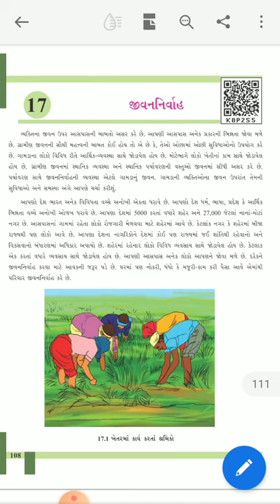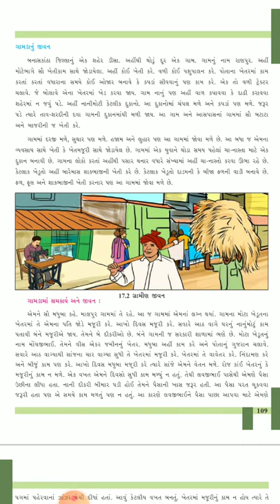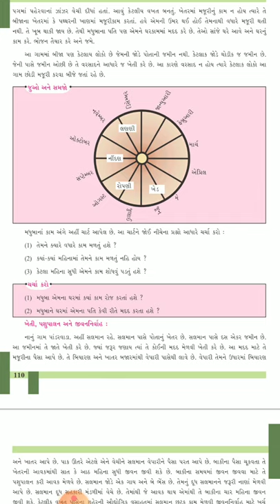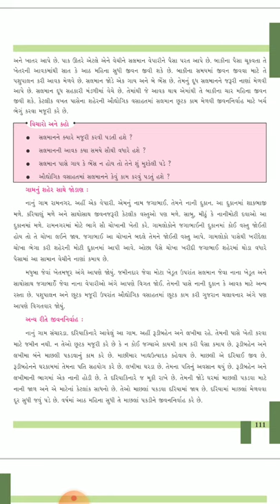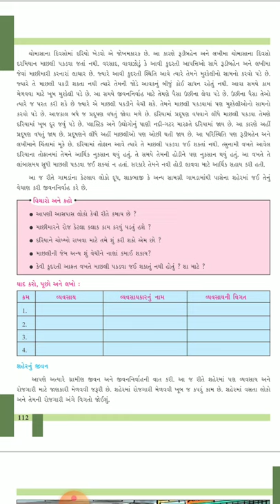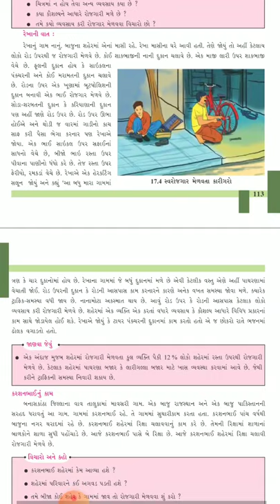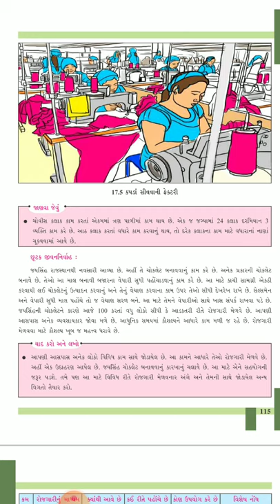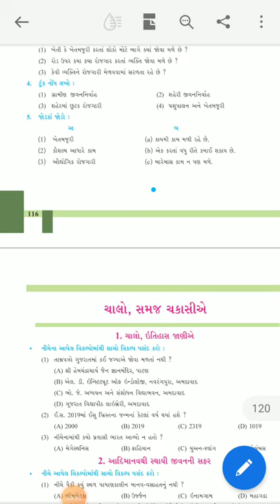Std - 6 sub-સામાજિક વિજ્ઞાન (પાઠ -17)